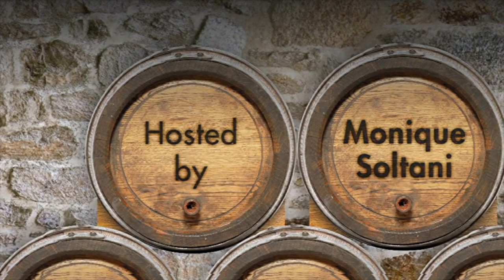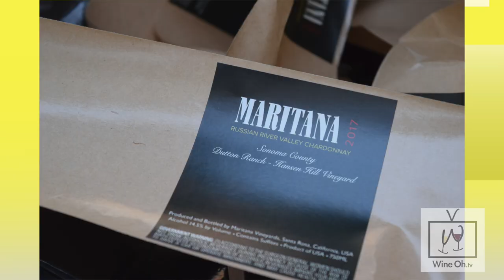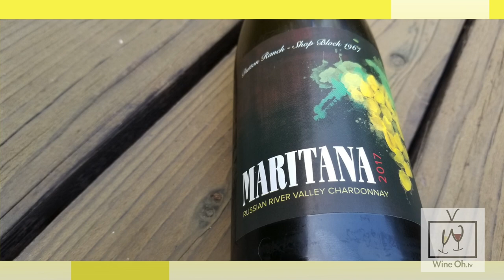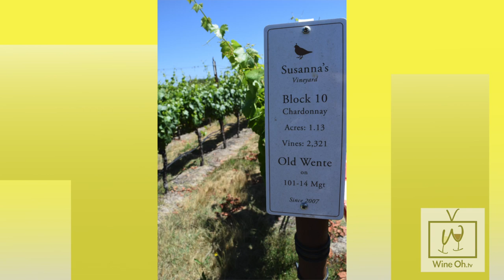Chardonnay's New Heyday! America's Favorite White Wine is Back in Fashion - Wine Oh TV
If you have avoided California Chardonnay in the past, come hither. In this episode of Wine Oh TV, Donald Patz gives us ABC's of Chardonnay and shows us which styles are hotter than ever!